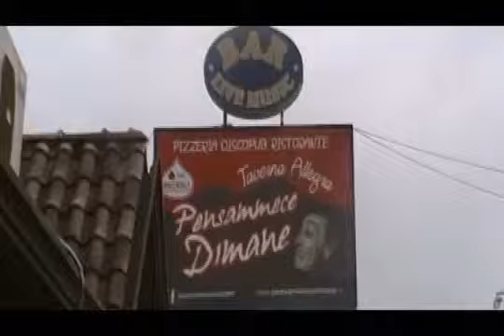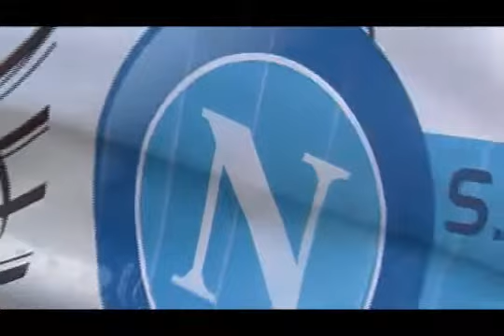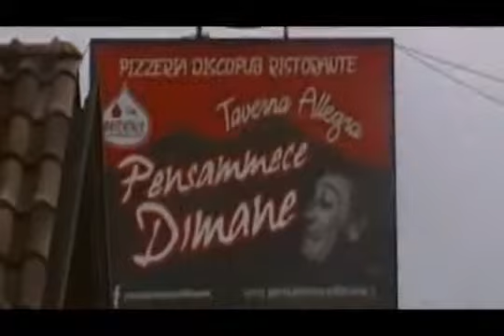"PENSAMMECE DIMANE" - LIVE NAPOLI - PESCARA CON TOPOLINO TIFA NAPOLI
PER IL TUO INDIMENTICABILE EVENTO

" WithoutStress A Nimation "

PIANO BAR
ANIMAZIONE
DJ
CAMERIERI PAZZI
SERENATA IN ABITO
SORPRESA PROIEZIONE
COLAZIONE IN ABITO
GRAFICA
MONTAGGI VIDEO
CERIMONIE
18°COMPLEANNO
LAUREA
COMUNIONI­
BATTESIMI
FESTE A TEMA...